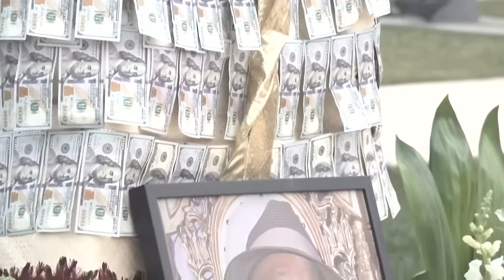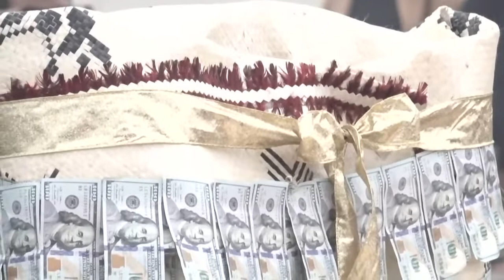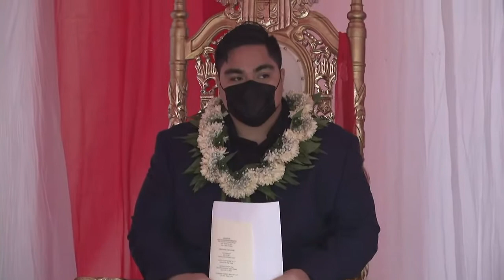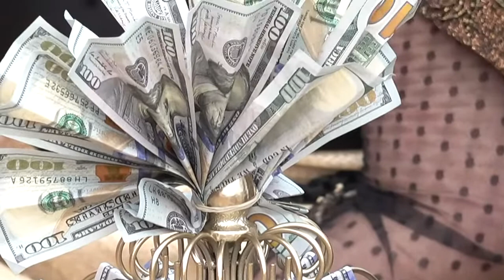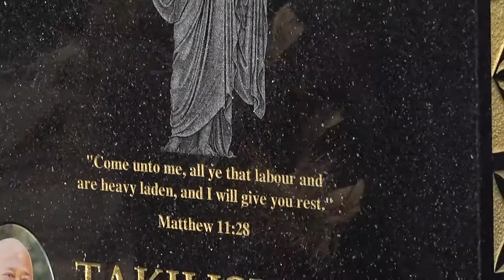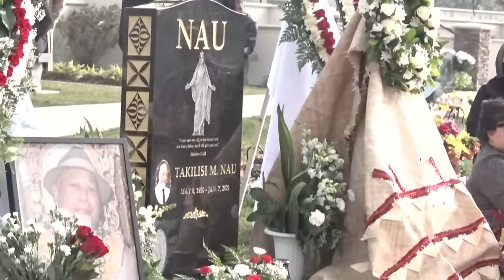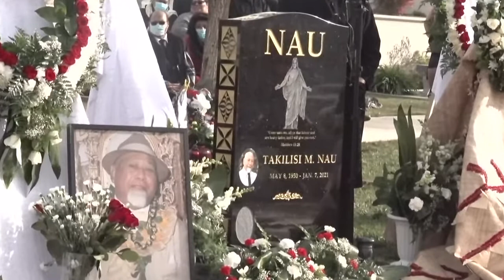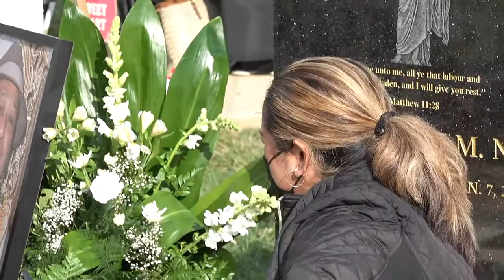In loving memory of Takilisi M. Nau Headstone Unveiling Saturday January 15, 2022